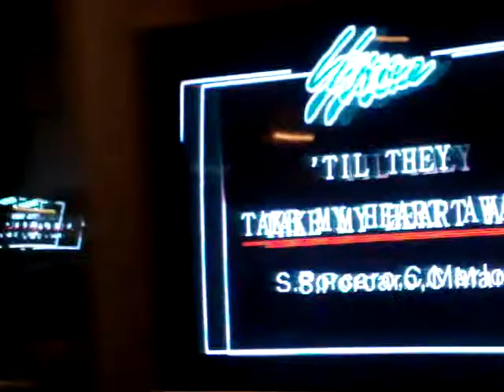"Til they take my heart away by Tiny